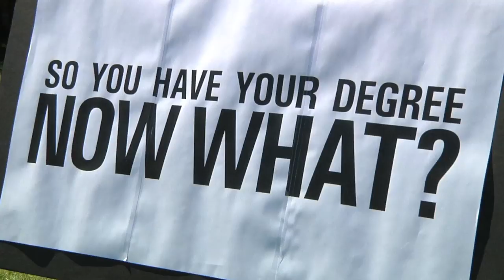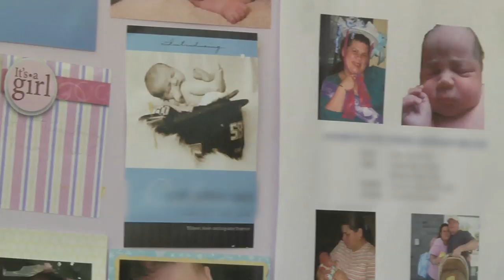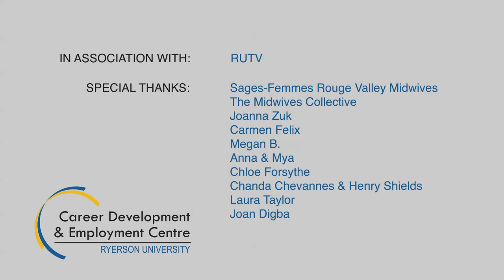Now What? Ryerson University: Midwifery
The Career & Co-op Centre Team has got you covered with career tips and tricks. Listen on: